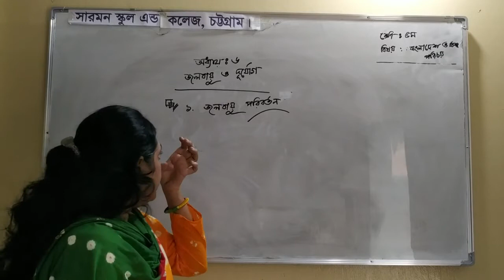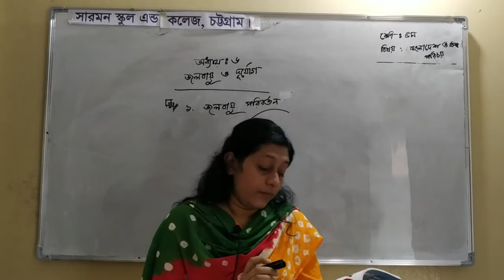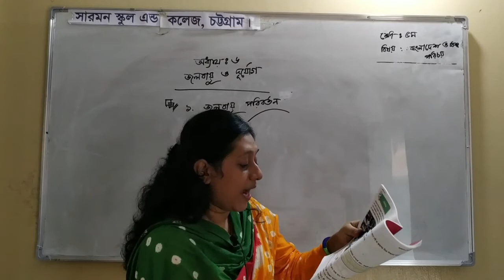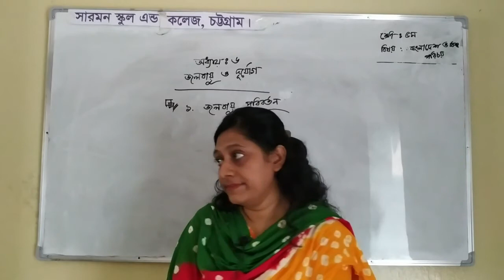|Samia Parvin|Class: Five|Subject: Bangladesh & Global Studies|পঞ্চম শ্রেণির বাংলাদেশ ও বিশ্ব পরিচয়